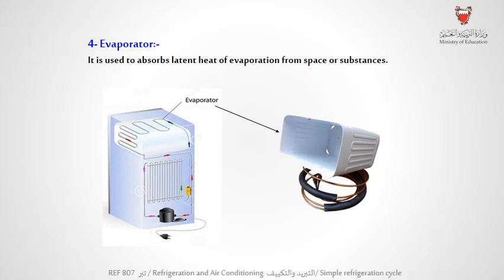Y1 REF807 L02